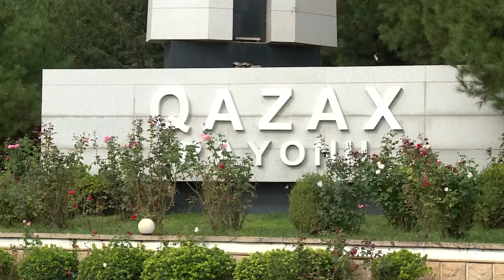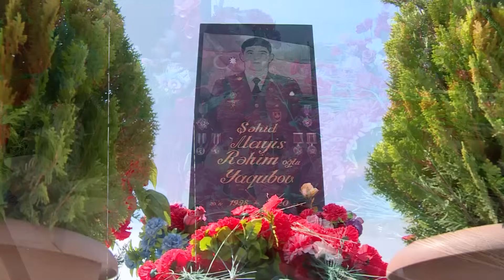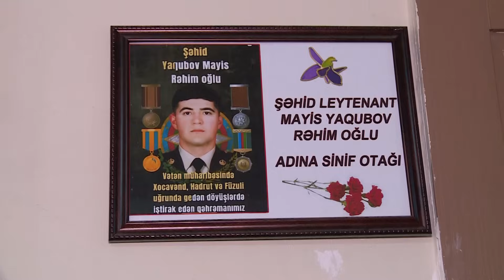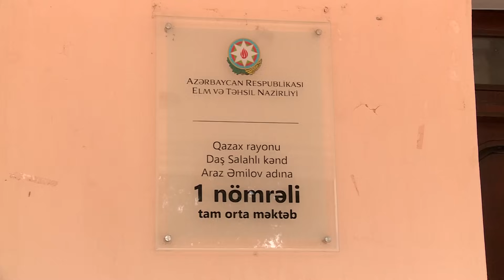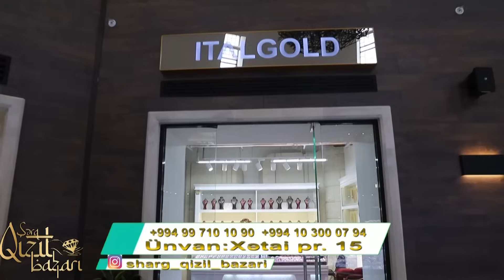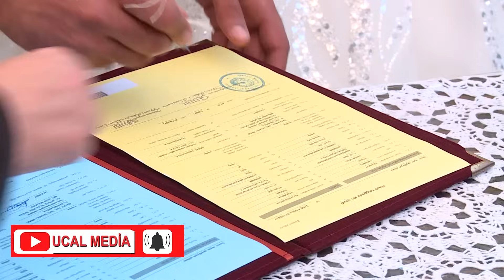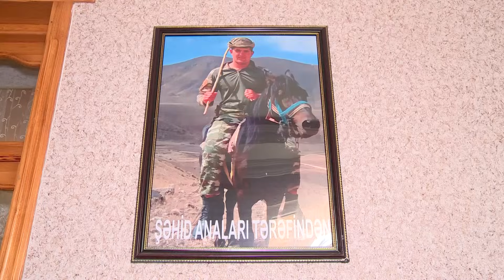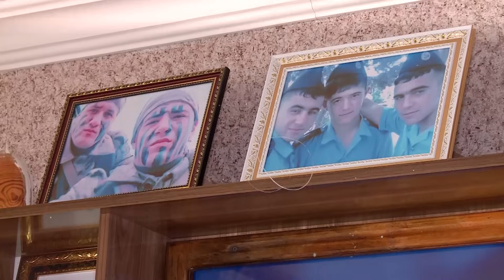Toyumuz toy Qazaxda Şəhid Qardaşının Toyu Toyumuz Qazaxda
toy azerbaycan azerbaijan qarabağazərbaycandır qazax sehidim qarabağazərbaycandır qazax baku sehidin qardasinin toyu videolardan, ölkə gündəmində baş verən maraqlı hadisələrdən xəbərdar olmaq istəyirsinizsə kanala abunə olub, BİLDİRİŞLƏRİ AÇMAĞI UNUTMAYIN!